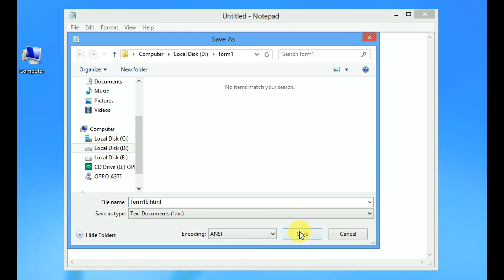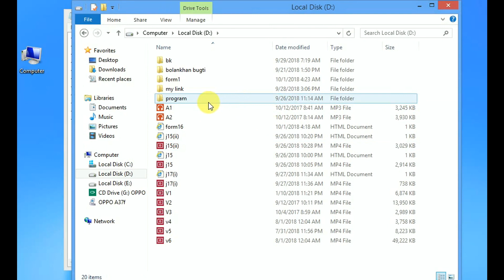HTML CLASSES 5 (PART 8)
EASY TO LEARN HTML WEB DESIGNING FREE ONLINE BEST VIDEOS